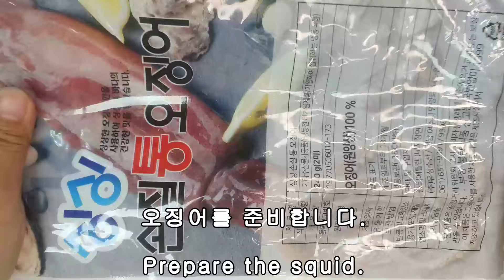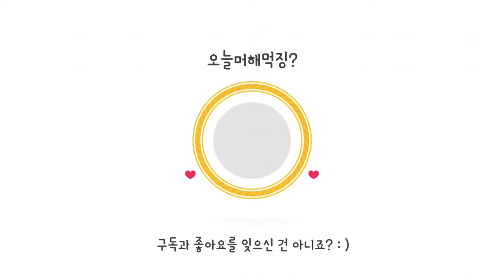♬양파링가링가링♫ 양파링전 만들기 (Onion Ring-a-Ring-a-Ring)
보기에도 좋고 맛은 더좋은 양파링전 입니다.
두말할 필요 없이 재료 소개 갑니다.

재료 : 양파 1개 , 오징어 2마리 (매우작음) ,
           청,홍 고주 1개씩, 계란 2, 후추, 소금 1/8티스푼,
           부침가루 1큰술, 입에 맞는 소스,

It looks good and tastes best, onion ring pancake !
Needless to say, I will introduce the ingredients.

Ingredients : Big 1 onion, 2 squids ( was really small )
                       1 green & 1 red peppers each, 2 eggs,
                       black pepper powder, 1/8 tsp of salt,
                       1 tbs of pancake powder , any sauce you like